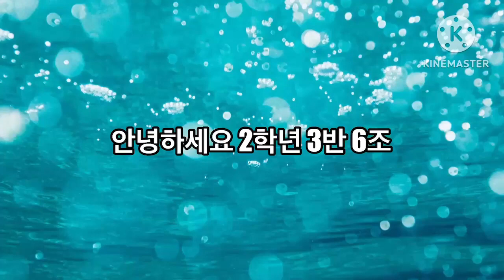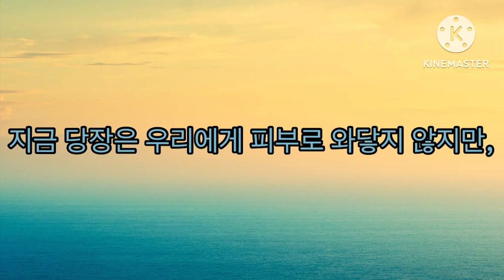재활용이 되지 않는 해양 쓰레기 동영상-고등학교 2학년 학생 작품 동영상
재활용이 되지 않는 해양 쓰레기 동영상-고등학교 2학년 학생 작품 동영상입니다.